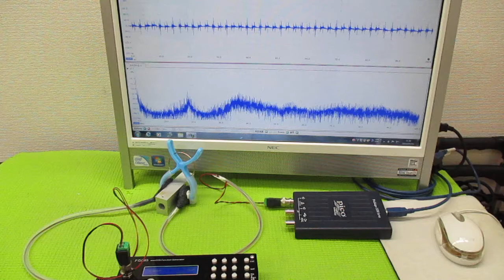メガヘルツの超音波発振制御プローブ